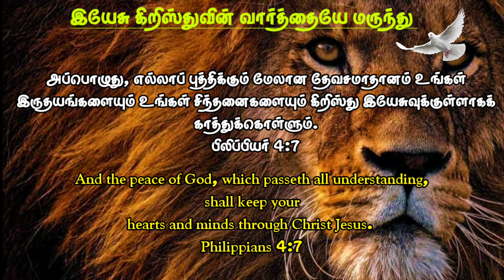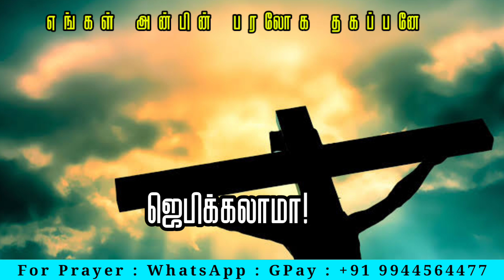NIGHT PRAYER IN TAMIL | IRAVU JEBAM ©இரவு ஜெபம் | BIBLE VERSE TODAY | 17-04-2023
Night Prayer | இரவு ஜெபம் | Christian message | Promise Word

Support this Ministry & Offering:

CANARA BANK
MADURAI - 625014
TAMIL NADU
IFSC CODE : CNRB0003054
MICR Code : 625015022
Branch Code : 003054

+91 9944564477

EVANGELIST MICHAEL
PEACE OF HEAVEN MINISTRY
MADURAI